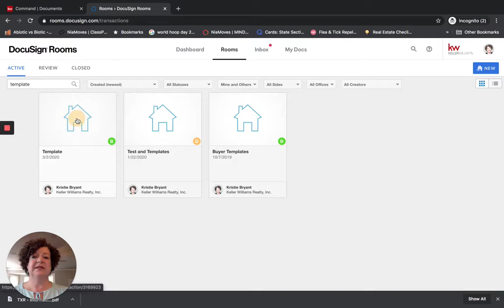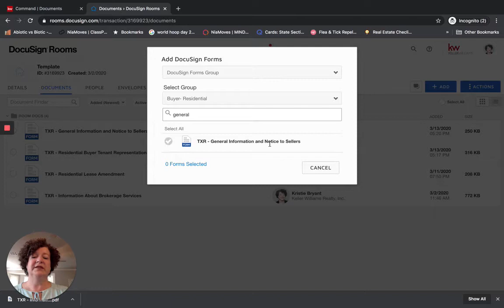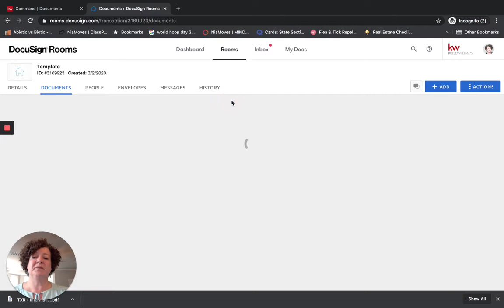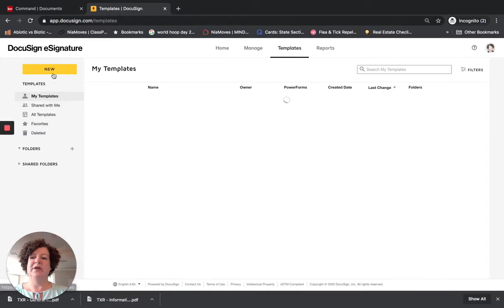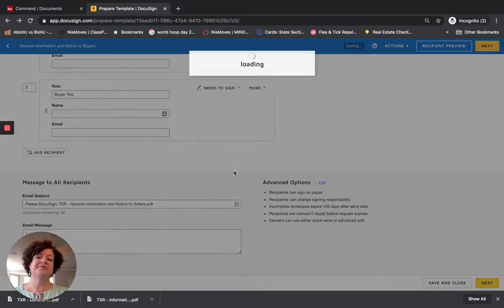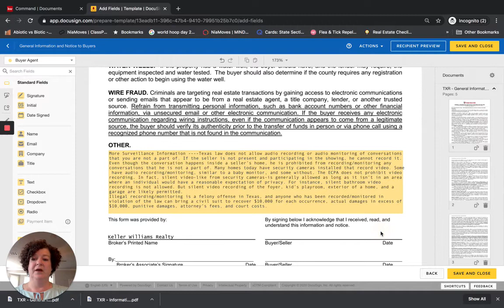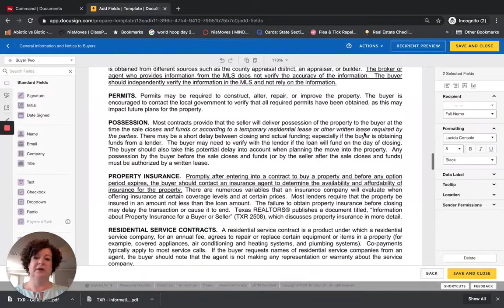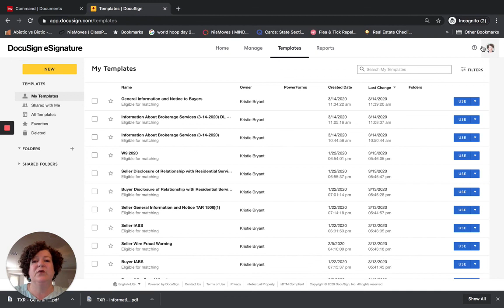Step 5 Adding Surveillance Wording to the General Information and Notice to Buyers and Sellers Form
Adding Surveillance Wording to the General Information and Notice to Buyers and Sellers Form